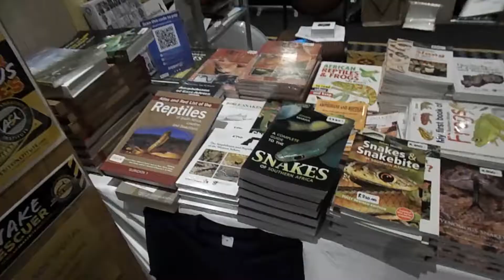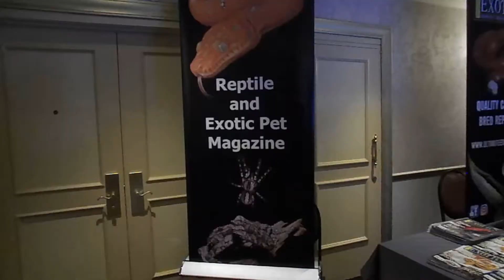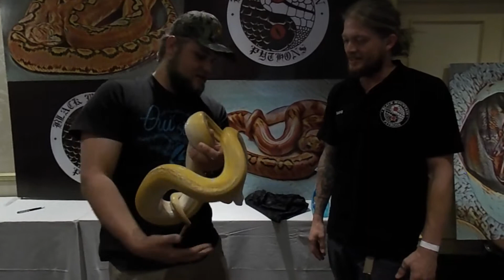REPTILE expo MAY 2017 | Africa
The annual SoS reptile expo at Emperor's palace in south africa .
Met some cool people at the expo .
This expo is growing rapidly each year